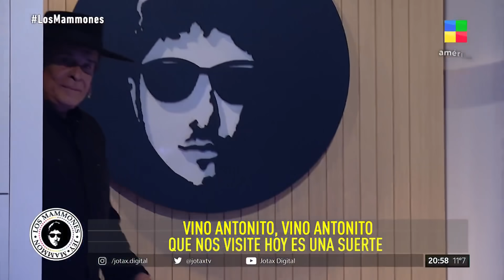Antonio Tarragó Ros con Jey Mammón: “El chamamé para mi es una religión” - Los Mammones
El líder del folclore, músico admirado y respetado por todos los argentinos, visitó a Jey Mammón en LosMammones 🔥 Aplausos para Antonio Tarragó Ros 🎉

😱Nos revela que llegó a Buenos Aires sin documentos y con un revólver 🤭 Mirá cómo pudo resolver esa situación

🙌Expresa el cariño por su padre y nos cuenta sobre su significativo reencuentro 😍 A su vez, habla sobre su relación con el chamamé y los valores que su abuelo le dejó

❤️¿Sabías que Leon Gieco lo ayudó a comprarse una casa? El cantante muestra su gratitud y respeto hacia su amigo, y lo define como un ser especial 💞 También habla sobre MercedesSosa y el maravilloso vinculo que tuvieron

👏La AnecdotaMammona por los grosos de Raúl Porchetto y Luis Landriscina

Las 21alas21
🤔¿Algunas vez discutiste con un vegano?
😱¿Lloraste mirando Titanic?
Mirá sus respuestas desopilantes 🤣 También surgen emotivas historias en base a otras preguntas